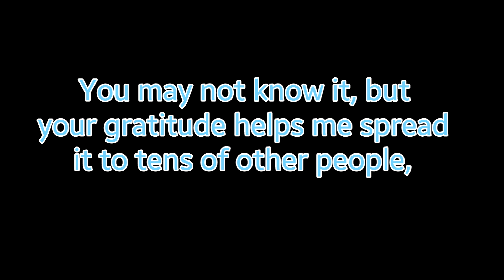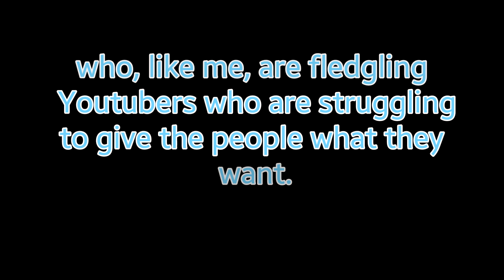Georgia Vlog 7/7 (ALBUMS SOON!)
This has been a long almost a week making this...maybe. But at least now I can move on to the other requests, like the several album reviews I keep getting asked to do! Now it's going to be a cinch!